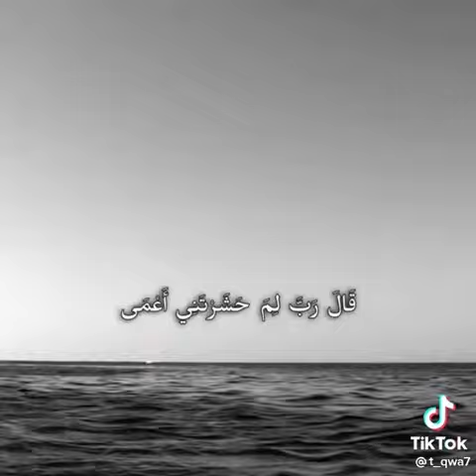إمرأة من بني إسرائيل جاءت الي النبي الله موسى